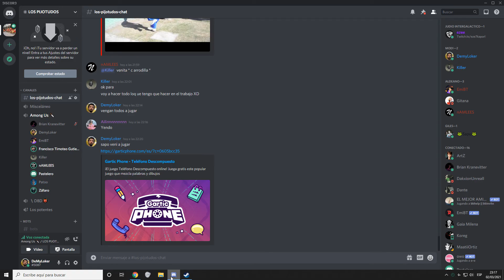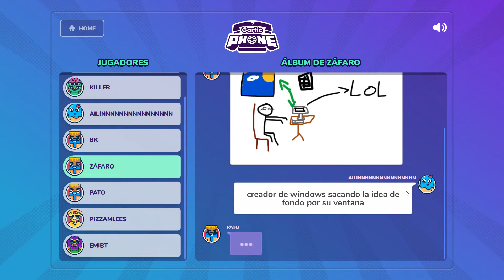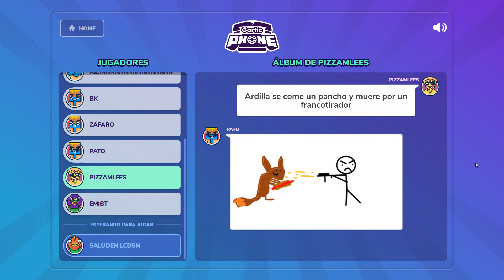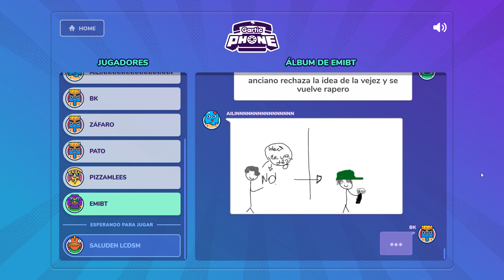Nos volvemos a cagar de risa en Gartic Phone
Dalalai :D
(Pagina discontinuada...Pero igual dalalai XD)

Skype (Solo para chat por texto. Solo hablo, juego y grabo con amigos)
Jdk_kpo

Preguntas frecuentes:

Que texture pack usas en MC?
Uno creado por mi, como todo lo de mi canal :3
DeMyLOKER Ultimate

Como se llama la cancion de tu intro?

A que te dedicas Fuera de youtube?
Actualmente me dedico a armar y reparar pc's y redes tanto a domicilio como en mi hogar :3

Te puedo agregar como amigo?
Por supuesto que si :D

Grabamos algun dia una serie?
Me encanta la idea, el tema es que todos mis subs me piden de grabar y obviamente no puedo cumplir con todos, es practicamente imposible, sin embargo, charlando con muchos de mis subs, me cayeron muy bien y hoy en dia son amigos :D

Como es que el copyright no bloquea tus videos con musica?
Si me los bloquea! Pero la idea es que simplemente hay que buscar un tema de musica que no esta demasiado exigido por el maldito copyright xD

Mi PC no se consideraria una Gamer al dia de la fecha pero realmente para los juegos de hoy en dia se la banca bien :D
Procesador: AMD FX 6300 6x 3.5Ghz c/ Cooler Spinq Thermaltake
Ram: 8 GB
Placa de video: GeForce GTX 970 4gb gddr5

Porque ya no grabas mas hackers?
Sinceramente me aburri xD Por cada hacker que reporto aparecen 10 mas xD

Puedo unirme a tu team de juego?
No es algo que yo decida, es decision de todos y de cada uno, seria cuestion de que todos se conozcan y si todos o por lo menos la gran mayoria este de acuerdo.